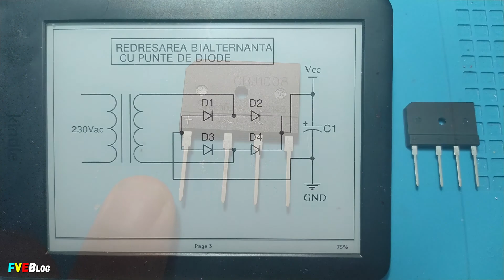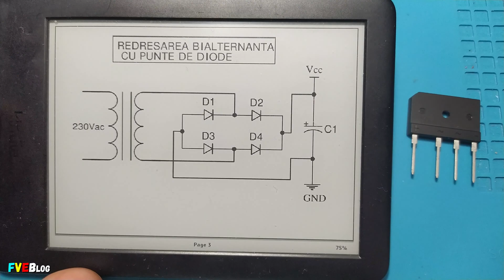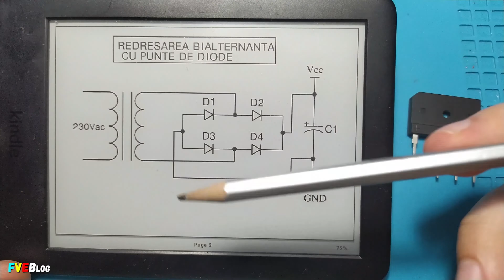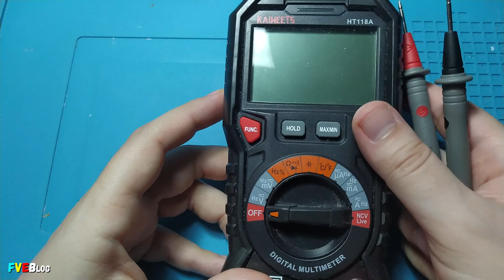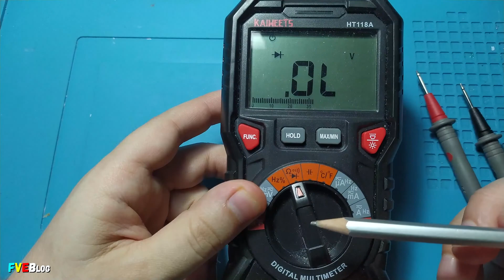Cum testam o punte redresoare cu multimetrul digital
✔️Salutare! În acest clip scurt am arătat cum măsurăm o punte redresoare cu multimetrul digital. Dacă doriți să vedeți cum testăm/măsurăm o diodă redresoare există video separat, accesând linkul următor